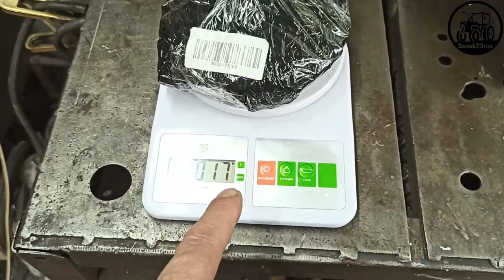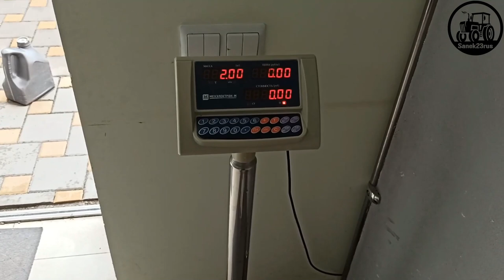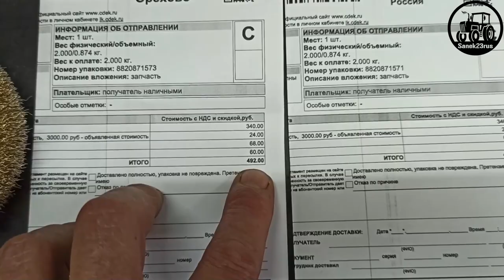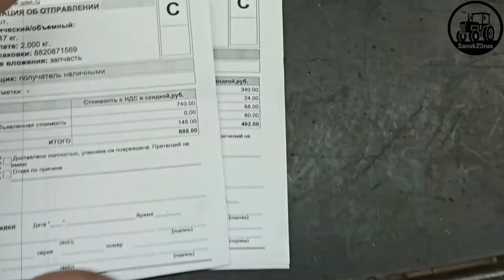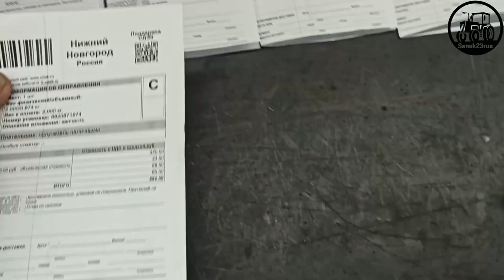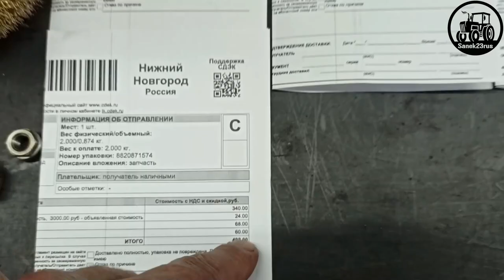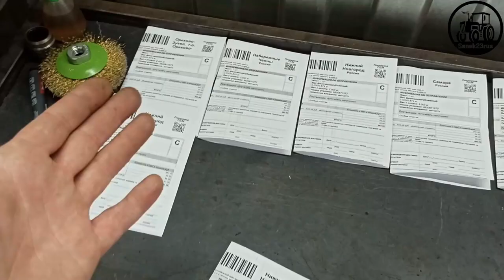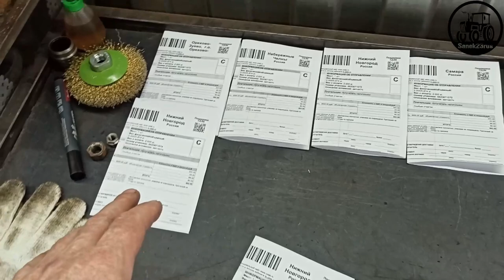звёзды для МТ (отправка, цены ТК)